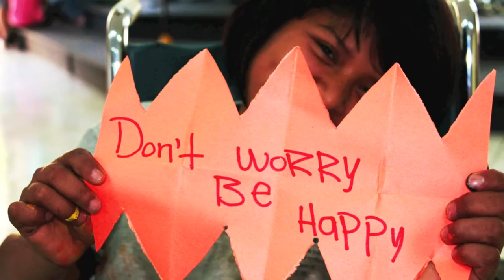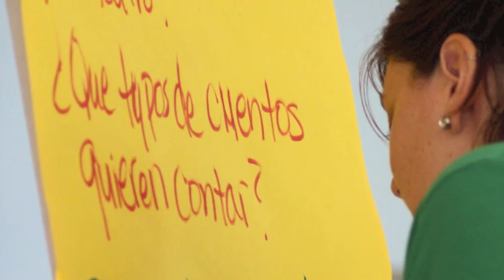Peace Project Guatemala 2012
En liten amatørfilm som viser litt av det IHF, i samarbeid med Bond Street Theatre i New York, jobbet med i Guatemala sommeren 2012.

// This is a short video I made during the "Acting for Peace"-project in Guatemala, Summer 2012. This was a project in collaboration with Bond Street Theatre granted by the Davis Projects for Peace and International House New York (for more information about the project